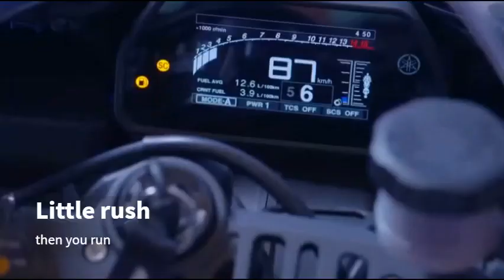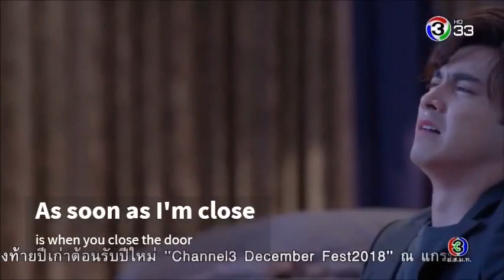ตราบาปสีชมพู Trabab See Chompoo FMV | Rebel (w/ lyrics)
Peat is a REBEL. ❤

I love this lakorn and thought the lyrics of the song "Rebel" fit so perfectly with Peat's and Kiew's story. I honestly wish there were a lot more sweet moments between them instead of Peat hiding his feelings while spending most of their screen time scolding Kiew. Nonetheless, I can't wait for a happy ending!!!